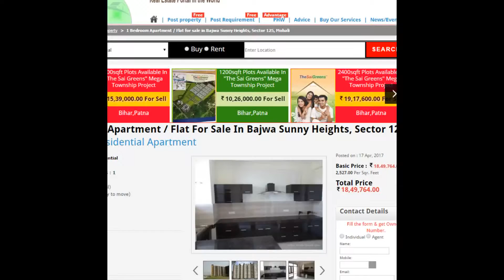1 Bedroom Apartment / Flat For Sale In Bajwa Sunny Heights, Sector 125, Mohali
Project/Society: Bajwa Sunny HeightsArea: 732 SqFeetBedrooms: OneBathrooms: OneTransaction: Resale PropertyPrice: 1,850,000Rate: 2,527 per SqFeet +5% Possession: Immediate/Ready to move
Description
It's a 1 bedroom, hall, kitchen Flat. This Fully Finished flat has acovered area of 732 Sqft & has 1 bathroom. The flat has vitrified tiles flooring and ceramic tiles flooring in the washroom. The booking amount is Rs 1,00,000. The maintenance charges of Rs 40000 are paid One Time. The property is approved by Municipal Corporation. Finance is available from leading banks. The property is on 2nd floor and is a Corner Property.

Features
Other features
Power Back UpLiftClub HouseSwimming PoolParkReserved ParkingSecurityVaastu CompliantService/Goods LiftVisitor ParkingInternet/Wi-Fi ConnectivityPower Back UpLiftClub HouseSwimming PoolParkReserved ParkingSecurityVaastu CompliantService/Goods LiftVisitor ParkingInternet/Wi-Fi ConnectivityFlower GardensKids Play AreaRentable Community Space1 balconyAge Of Construction: New ConstructionFreehold ownership2nd floorTotal Floors: 8North FacingOverlooking: Not Available StoreReady to Move